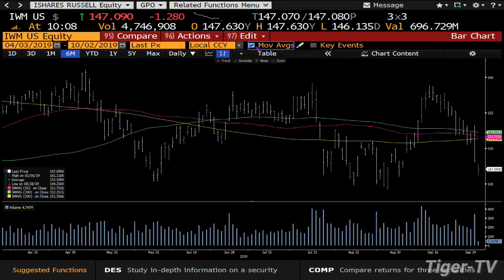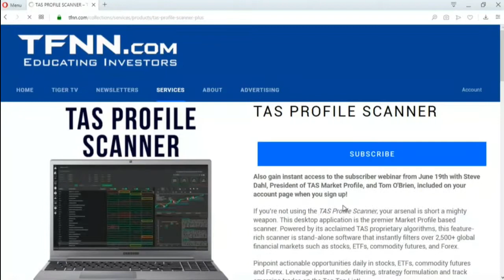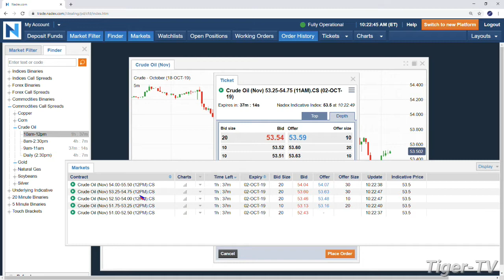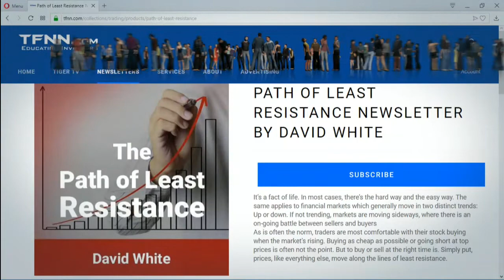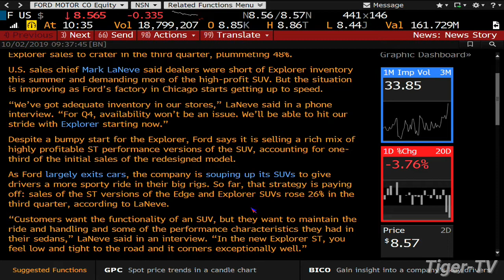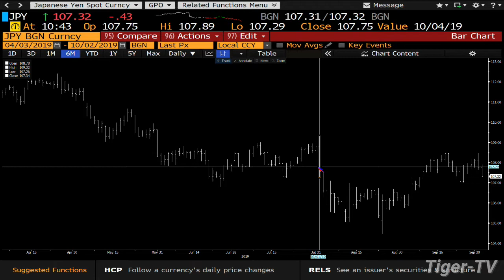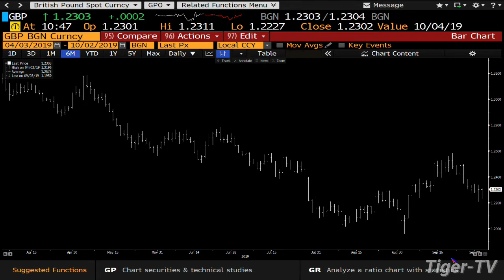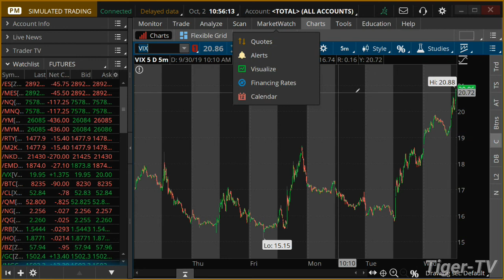October 2nd, 2019 - Bull-Bear Trading Hour on TFNN